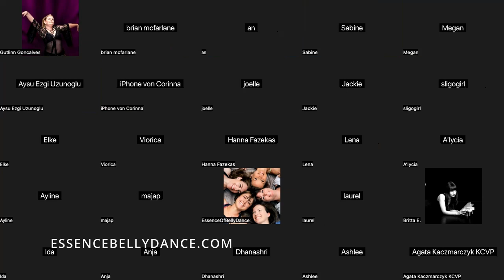ESSENCE OF BELLYDANCE WORKSHOP +Q&A 2023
Class starts at minute 4:00! It was great to dance with you all, and I loved to see all that was going on the chat! You ladies are amazing, and I feel blessed to have you in the community!

If you want to dive deeper into ESSENCE and lead your own events or classes where women can connect to themselves and each other, join us in the ESSENCE OF BELLYDANCE™ teacher training

It's not only a professional education, it's an embodied transformational experience for yourself.